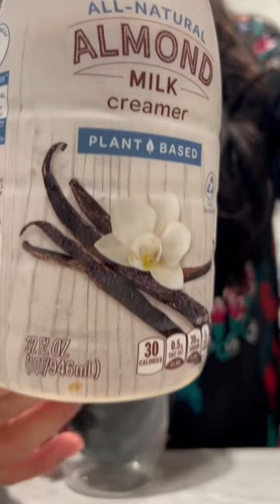I cannot start my day w/o coffee, also I just got my Nespresso machine! What is your fave flavor?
love me some coffee! I also just got this new Nespresso machine!